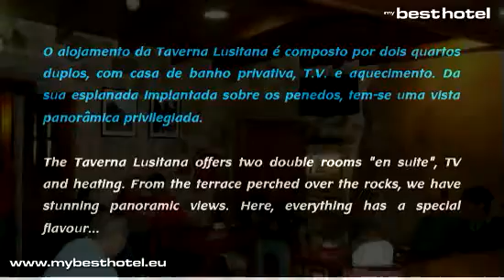Taverna Lusitana Monsanto Idanha-a-Nova Castelo Branco Alojamento Turismo Rural Hotels Hoteles